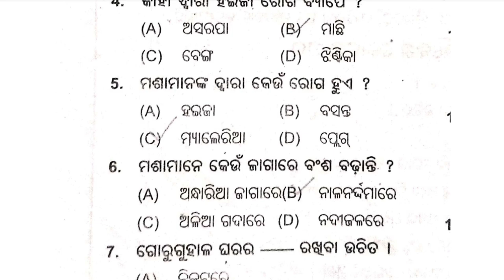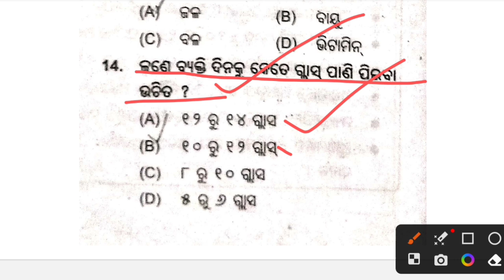odisha adarsha vidyalaya entrance exam 2024 | odisha adarsha vidyalaya 2023 |oavs entrance exam 2024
odisha adarsha vidyalaya entrance exam 2024 | odisha adarsha vidyalaya 2024 |oavs entrance exam 2024

Odisha adarsha vidyalaya entrance exam 2024 | Navodaya vidyalaya entrance exam 2024 | New batch

navodaya vidyalaya

 navodaya

 jnv maths

 jnv coaching

 navodaya exam, navodaya ka paper

cover topics:
odisha navodya vidyalaya entrance exam 2024
navodya vidyalaya entrance exam 2024 class 6
odisha navodya vidyalaya entrance exam
navodya vidyalaya entrance exam online form fill up 2024
navodya vidyalaya entrance exam 2023-24
jawahar navodaya vidyalaya admission form 2023-24 class 6 th
navodaya vidyalaya entrance exam online coaching by sumanta guruji
jawahar navodaya vidyalaya entrance exam online classes for class 6
navodya vidyalaya entrance exam online class
navodaya merit list 2023
odisha navodaya vidyalaya merit list 2023
navodaya cutoff mark 2023

Our online Class 2024:
navodya vidyalaya entrance exam 2024 english medium
navodaya vidyalaya entrance exam 2024 odia medium
odisha adarsha vidyalaya entrance exam 2024  odia medium

odisha adarsha vidyalaya entrance exam 2023 merit list
odisha adarsha vidyalaya entrance exam 2023 questions and answers
odisha adarsha vidyalaya entrance exam 2023 question paper in english
odisha adarsha vidyalaya entrance exam 2023 class 5 question paper
odisha adarsha vidyalaya entrance exam 2023 cut off